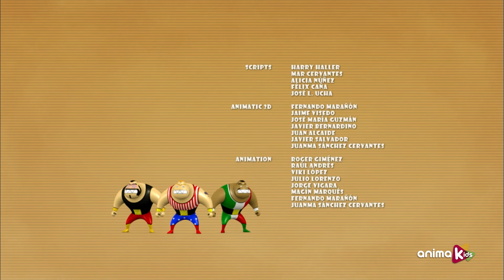SUCKERS - 50 | Episodio Completo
Suckers es una comedia slapstick diferente, algo irreverente y muy, muy fresca. A través de pequeños bocados de realidad, nos muestran a Travis y a un grupo de muñecos que viven en la parte trasera de los coches. Se llaman Suckers y son retorcidos y perversos... aunque nada peligrosos para el género humano. Sus sueños y ambiciones, sus temores y debilidades, sus sentimientos y también todo aquello que les molesta: ¡Bienvenidos a la vida secreta de los Suckers!